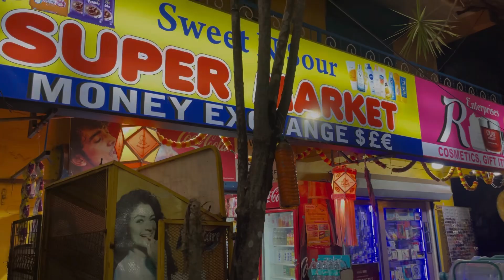yaatri safar pe (North Goa )